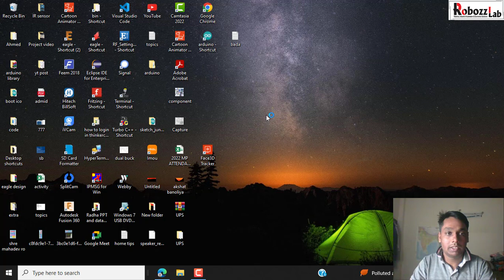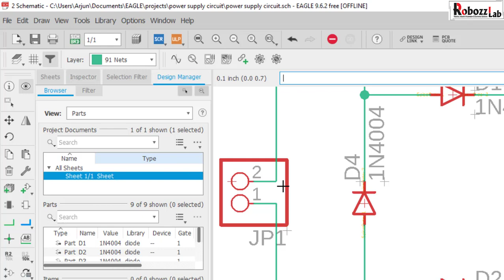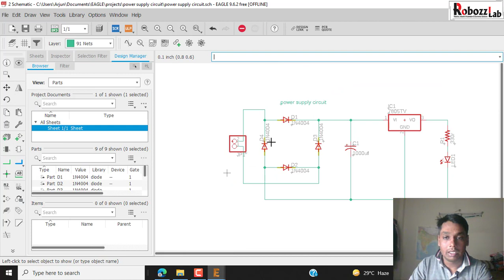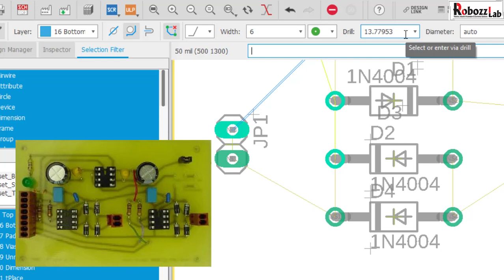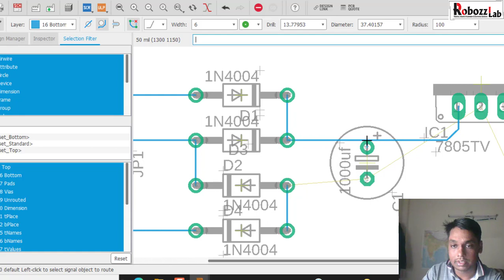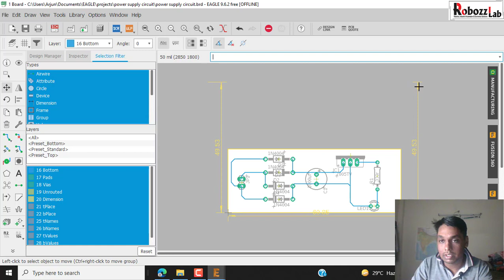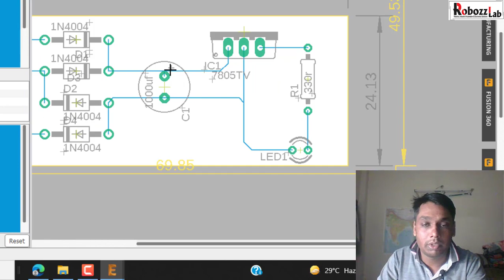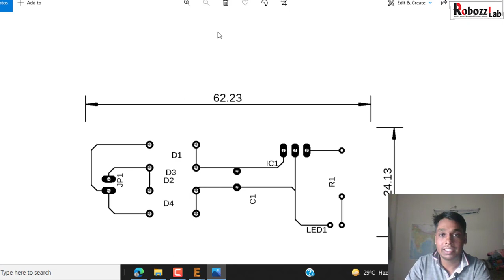how to make power supply circuit layout using eagle new version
i explained layout design setting and some basic concept of eagle new software version please check them so can practice on new eagle software